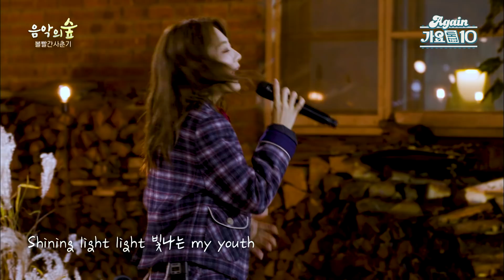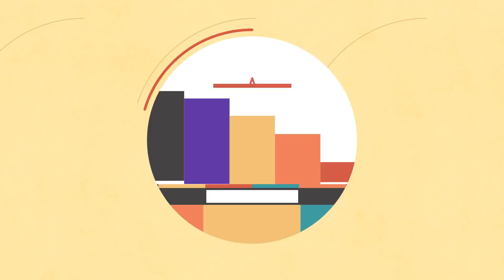[again_playlist] 미세먼지 사라져! 청량감 가득한 노래 모음집 (Kpop Songs That Will Make You Feel So Fresh) | KBS 방송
🐳케이팝 청량 계보 모아보기🐳

📄타임코드📄
00:00:00 보아 - 아틀란티스 소녀
00:03:40 샤이니 - View
00:06:48 UP - 바다
00:10:14 모노 - 넌 언제나
00:13:59 서연 - 여름 안에서
00:16:59 태연 - I
00:19:45 코요태 - 만남
00:23:06 워너원 - Energetic
00:26:17 브레이브 걸스 - 롤린
00:29:39 라붐 - 상상 더하기
00:33:41 f(x) - 4 Walls
00:37:05 세븐틴 - 예쁘다
00:40:31 버즈 - 나에게로 떠나는 여행
00:43:55 잇지 - ICY
00:47:06 브라운 아이드 걸스 - 오아시스
00:50:33 루나 - Free Somebody
00:53:50 이지연 - 바람아 멈추어다오
00:56:42 거북이 - 비행기
01:00:12 샤이니 - 산소 같은 너
01:03:13 오마이걸 - Dolphin
01:06:16 쿨 - 애상
01:09:41 보아 - Milky Way
01:12:59 UN - 파도
01:15:56 태연 - Why
01:19:22 s.e.s - I'm your girl
01:23:03 AB6IX - Breathe
01:26:41 동방신기 - Hi ya ya 여름날
01:30:12 Fly to the Sky - Sea of love
01:33:37 신화 - I pray 4 u
01:37:27 god - 하늘색 풍선
01:42:30 아이유 - 있잖아
01:45:29 소녀시대 - 소원을 말해봐
01:48:49 트와이스 - Dance the night away
01:52:07 S#arp - Sweety
01:55:31 에릭남 - 못참겠어
01:58:34 AKMU(악동뮤지션) - Dinosaur
02:02:52 박미경 - 이브의 경고
02:05:41 볼빨간사춘기 - 여행

📄프로그램📄
보아 - 아틀란티스 소녀 (뮤직플러스, 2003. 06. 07.)
샤이니 - View (뮤직뱅크, 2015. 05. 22.)
UP - 바다 (가요톱10, 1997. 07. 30.)
모노 - 넌 언제나 (젊음의 행진, 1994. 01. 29.)
서연 - 여름 안에서 (뮤직뱅크, 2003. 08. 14.)
태연 - I (유희열의 스케치북, 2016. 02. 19.)
코요태 - 만남 (뮤직뱅크, 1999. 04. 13.)
워너원 - Energetic (열린음악회, 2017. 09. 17.)
브레이브 걸스 - 롤린 (뮤직뱅크, 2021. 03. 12.)
라붐 - 상상 더하기 (밀양아리랑 가요제, 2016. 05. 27.)
f(x) - 4 Walls (뮤직뱅크, 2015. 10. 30.)
세븐틴 - 예쁘다 (뮤직뱅크, 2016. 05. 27.)
버즈 - 나에게로 떠나는 여행 (열린음악회, 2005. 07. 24.)
잇지 - ICY (부산 원아시아 페스티벌, 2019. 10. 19.)
브라운 아이드 걸스 - 오아시스 (뮤직뱅크, 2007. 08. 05.)
루나 - Free Somebody (뮤직뱅크, 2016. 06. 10.)
이지연 - 바람아 멈추어다오 (가요톱10, 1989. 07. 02.)
거북이 - 비행기 (뮤직뱅크, 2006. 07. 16.)
샤이니 - 산소 같은 너 (뮤직뱅크, 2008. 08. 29.)
오마이걸 - Dolphin (뮤직뱅크, 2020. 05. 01.)
쿨 - 애상 (열린음악회, 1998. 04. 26.)
보아 - Milky Way (뮤직뱅크, 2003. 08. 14.)
UN - 파도 (뮤직뱅크, 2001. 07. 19.)
태연 - Why (뮤직뱅크, 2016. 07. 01.)
s.e.s - I'm your girl (가요톱10, 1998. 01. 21.)
AB6IX - Breathe (뮤직뱅크, 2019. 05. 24.)
동방신기 - Hi ya ya 여름날 (뮤직뱅크, 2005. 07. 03.)
Fly to the Sky - Sea of love (윤도현의 러브레터, 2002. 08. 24.)
신화 - I pray 4 u (뮤직뱅크, 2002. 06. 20.)
god - 하늘색 풍선 (윤도현의 러브레터, 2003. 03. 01.)
아이유 - 있잖아 (뮤직뱅크, 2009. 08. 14.)
소녀시대 - 소원을 말해봐 (뮤직뱅크, 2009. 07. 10.)
트와이스 - Dance the night away (뮤직뱅크, 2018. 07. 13.)
S#arp - Sweety (뮤직뱅크, 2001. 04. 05.)
에릭남 - 못참겠어 (뮤직뱅크, 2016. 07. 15.)
AKMU(악동뮤지션) - Dinosaur (유희열의 스케치북, 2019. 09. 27.)
박미경 - 이브의 경고 (열린음악회, 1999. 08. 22.)
볼빨간사춘기 - 여행 (음악의 숲, 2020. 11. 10.)